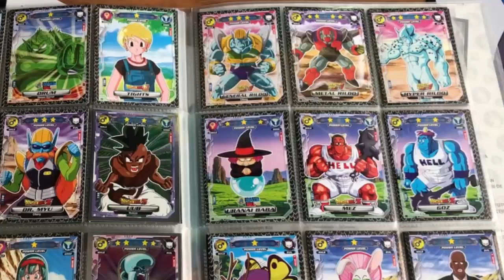SUPER DRAGON BALL HEROES CAPITULO 8 COMPLETO HD |-Sub-Español-